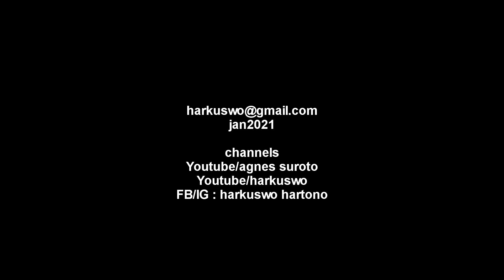Kolaborasi Anak Nusantara - Kulihat Ibu Pertiwi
Kolaborasi Anak Nusantara
Cipt. Ismail Marzuki
Musik/Arrs : Harkuswo Hartono